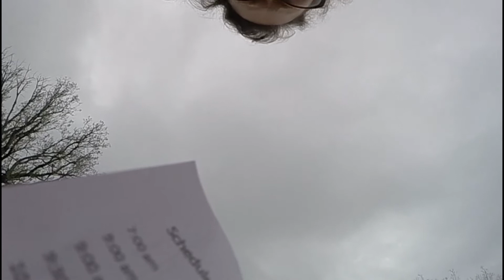Groesbeck, Texas Civil war Infantry, Artillery and Weapon Demonstration, 2021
An event I Participated in March 27th With Company H of the 7th Texas Infantry and the 22nd. This is the first time I've done infantry drill and commands so their are a few mistakes I did since I do Dismounted Cavalry.